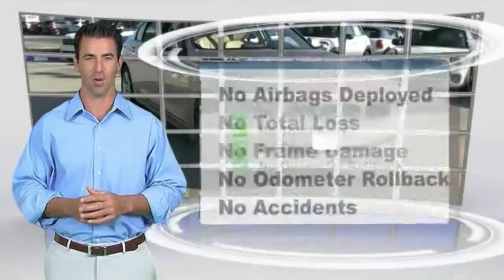2015 BMW 3 Series Baton Rouge LA 15B427L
2015 BMW 3 Series 328i

Looking for a new car at an affordable price? Discerning drivers will appreciate the 2015 BMW 328i! Providing great efficiency and utility! Turbocharger technology provides forced air induction, enhancing performance while preserving fuel economy. BMW prioritized comfort and style by including: adjustable headrests in all seating positions, fully automatic headlights, and power front seats. It features an automatic transmission, rear-wheel drive, and a 2 liter 4 cylinder engine. Our sales reps are extremely helpful knowledgeable. We'd be happy to answer any questions that you may have. Stop in and take a test drive!